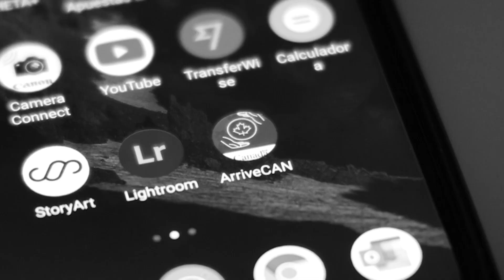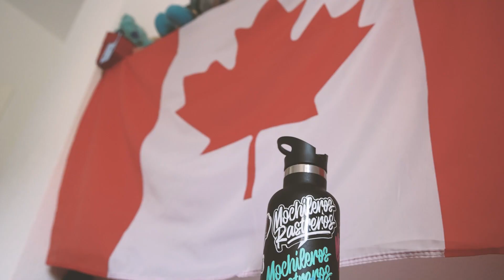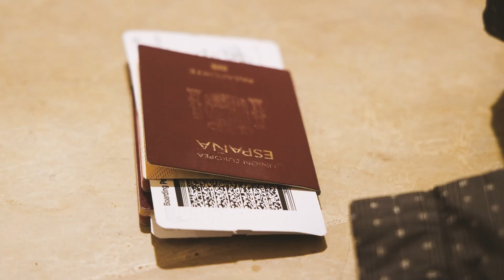VIAJAR a CANADA durante la pandemia 👉 Así encontramos TRABAJO en CANADA! 😷workingholiday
Así es como fue nuestro proceso de viajar a Canada durante la Pandemia.
 Meses antes de la pandemia, nos concedieron un visado para Canadá.  La Working Holiday Visa nos permitiría vivir y trabajar al menos 1 año en Canada, pero llego la maldita pandemia que nos dejó sin planes.

Tras mucho tiempo en España, sin trabajar. esperando a que las cosas con respecto al Covid 19 mejorasen teníamos que reaccionar! Llego el momento de enviar curriculums a Canadá y por lo menos intentarlo!

En este video podéis hacer una idea como ha sido todo este proceso para viajar a Canadá.

👉 El mejor Seguro para viajar a Canada: CAP WORKING HOLIDAY de Chapka!